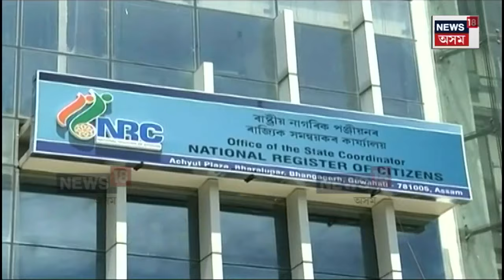Assam GDP Growth : দ্ৰুত উন্নয়নৰ দিশে অসম! N18V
Assam GDP Growth | ২০২৪ বৰ্ষৰ দ্ৰুত অৰ্থনীতিৰ তালিকাৰ ৫ ৰাজ্যৰ ভিতৰত অসমৰ স্থান শীৰ্ষত। দুটা বছৰত অসমৰ জিডিপি বৃদ্ধি হোৱাৰ তথ্য প্ৰকাশ কৰিলে মুখ্যমন্ত্ৰী হিমন্ত বিশ্ব শৰ্মাই। ২০২১ৰ তুলনাত এইবাৰৰ বিত্তীয় বৰ্ষত অসম চৰকাৰে নিবনুৱা সমস্যা হ্ৰাস কৰিবলৈ সক্ষম হৈছে বুলিও দাবী মুখ্যমন্ত্ৰীৰ।